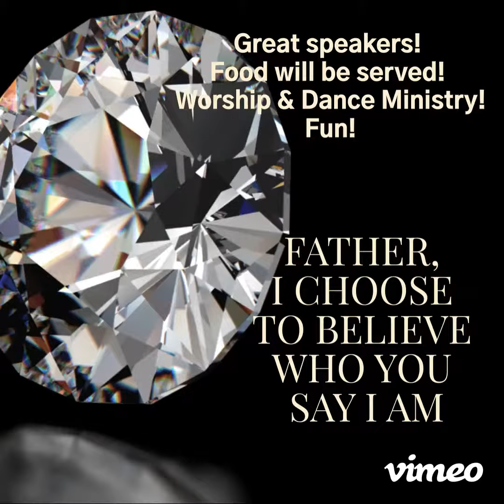THE BLING MOVEMENT 2023 WOMEN'S CONFERENCE